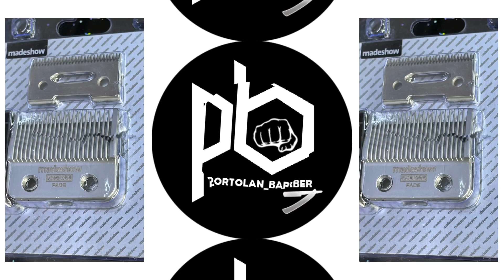Diferença entre a lamina fade e a lamina taper da Madeshow M5 e M5F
Diferença das laminas da madeshow M5 e m5f melhor máquina de corte do AliExpress

Link da tesoura Jaguar:

Melhor máquina da china (Madeshow M5)

Lamina Madeshow:

Links:
Mini shaver cheyin:

Titan 6.5

Titan 7.0

Titan 3D

Titan 6.0

Kemei 1971:

Link Wmark NG103 plus b

Translated titles:
Diferencia entre la hoja de atenuación y la hoja cónica de Madeshow M5 y M5F

Unterschied zwischen dem Fade Blade und dem Taper Blade von Madeshow M5 und M5F

Différence entre la lame de fondu et la lame conique de Madeshow M5 et M5F

मैडेशो M5 और M5F के फीके ब्लेड और टेपर ब्ल

Difference between the fade blade and the taper blade of Madeshow M5 and M5F

Verskil tussen die vervaag lem en die tapse lem van Madeshow M5 en M5F

الفرق بين شفرة الخبو والشفرة المستدقة لـ Madeshow M5 و M5F

Madeshow M5和M5F的渐变刀片和锥形刀片的区别

Perbedaan antara bilah pudar dan bilah lancip Madeshow M5 dan M5F

Разница между фейдерным лезвием и коническим лезвием M